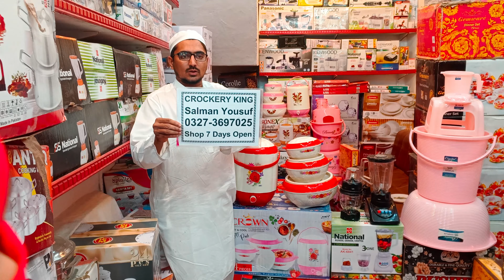Jahez Package In Low Price | Crockery Sale | Crockery Biggest Sale | Dinner Set | jahez Packages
Jahez Package in Karachi | 2 Years Warranty | Jahaiz Package | Crockery King | Wholesale Crockery
SHOP Details 👇
Crockery King
Salman Yousuf

regards
Name : Saeeda Asif
Channel Name : Saeeda Asif

Follow here :
Saeedaasif

Jahez Package in Karachi | 5 Years Warranty Wala Product | Wholesale Indian Crockery | Horeca Home

Wholesale Crockery Market in Karachi | City Shopping Mall | Crockery | Jahez Package @PakistanLife

Crockery Wholesale Market | Steel Crockery | Melamine Dinner Set | Jahaiz Package | Crockery King
Cover Topics
crockery wholesale market in pakistan
crockery wholesale market online shopping
steel crockery
steel crockery wholesale market
steel crockery items in pakistan
steel crockery in karachi
steel crockery wholesale market in karachi
melamine dinner set
melamine dinner set wholesale
jahaiz package
jahez package in karachi
jahez package
crockery king
jahez package in pakistan
indian crockery in karachi
melamine crockery Price
imported Dinner sets
wholesale shop
wholesale market
wholesale,crockery wholesale market
crockery market
dinner set
shopping mall
imported crockery
pakistan
melamine crockery
best nonstick cookware set
nonstick crockery
imported crockery wholesale market
cheap crockery market
crockery
indian crockery
wholesale crockery shop
horeca home
crockery wholesalemarket
bartan market
gujranwala
gujranwala dinner set
gujranwala crockery